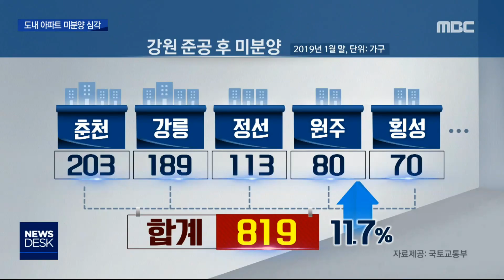2019. 3. 16 [원주MBC] 도내 아파트 미분양 심각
■ 도내 아파트 미분양 심각

강원도내 미분양 아파트가

5천 6백여가구에 육박하고 있습니다.

경기 침체가 장기화되고 주택 분양시장이

얼어붙었기 때문으로 분석됩니다.